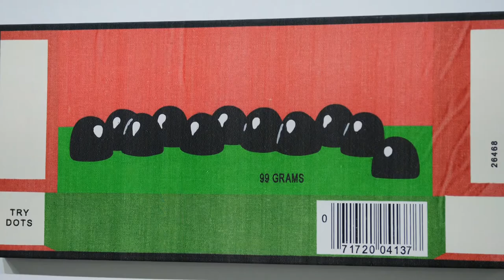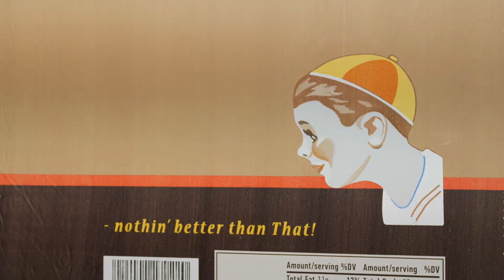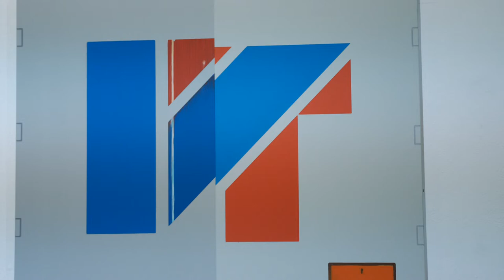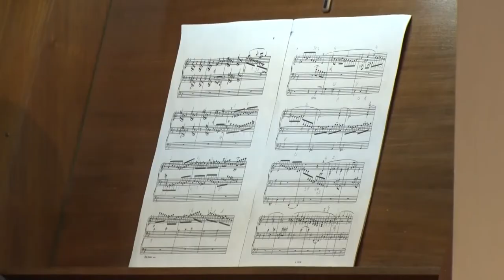Kultúrszoba - kulturális magazin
Saját városuk mását készítették el mézeskalácsból Gyönkön
100 éves lenne Husek Rezső a szekszárdi zeneiskola alapító igazgatója
Elkezdődött az adventi időszak
Paksi Képtár - Batykó Róbert festőművész kiállítása
Babits Mihályra emlékeztek